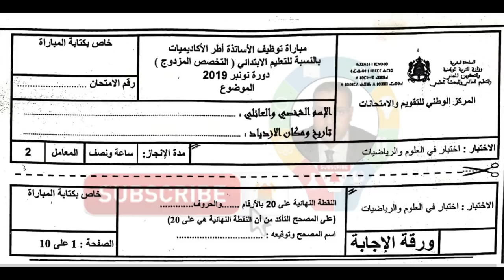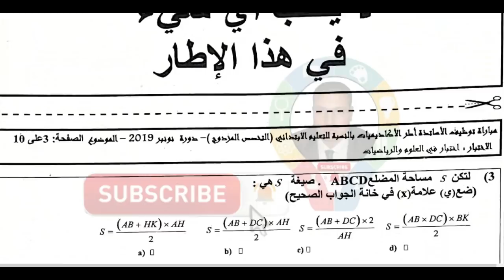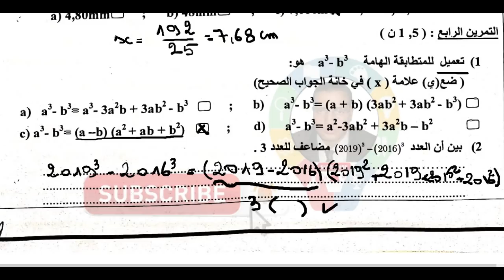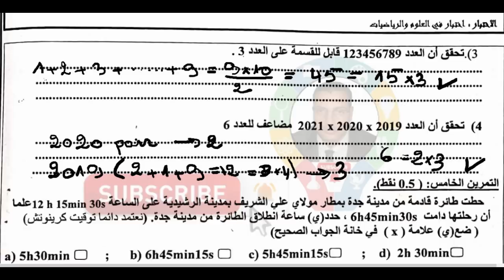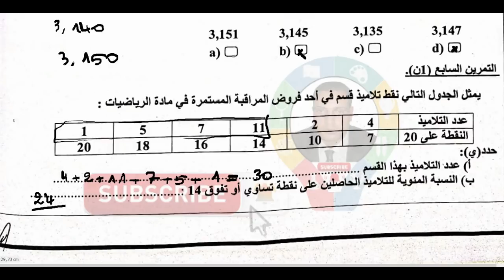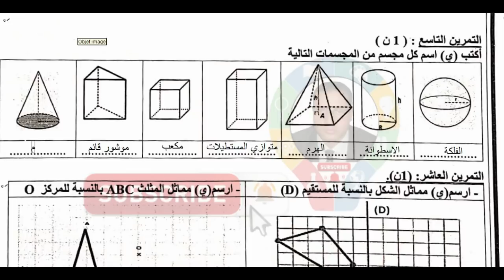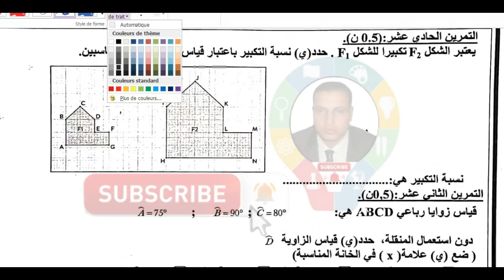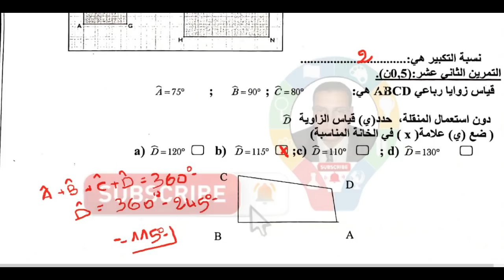تصحيح اختبار مادة الرياضيات دورة يونيو 2019 الخاص بالتعليم الابتدائي تخصص مزدوج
pour toute question ou information, vous pouvez laisser un commentaire au desous de la vidéo, comme vous pouvez me contacter sur :